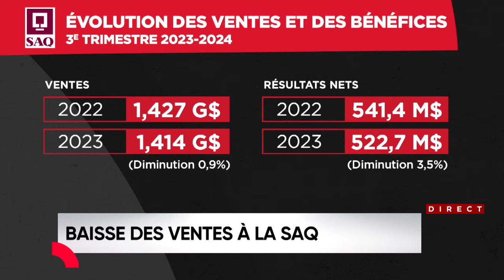Depuis les trois derniers trimestres: les ventes encore en baisse à la SAQ - À vos affaires